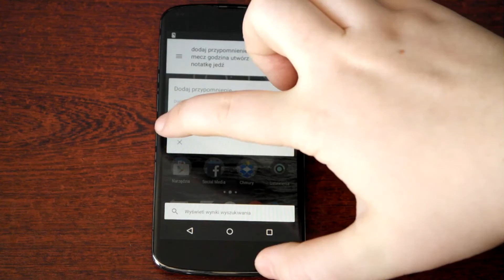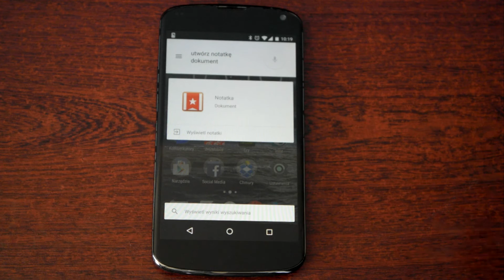Google Now po polsku - nowe komendy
Google Now pozwala już tworzyć w języku polskim notatki, ustawiać przypomnienia lub alarmy, wysyłać SMS-y i wiele więcej.